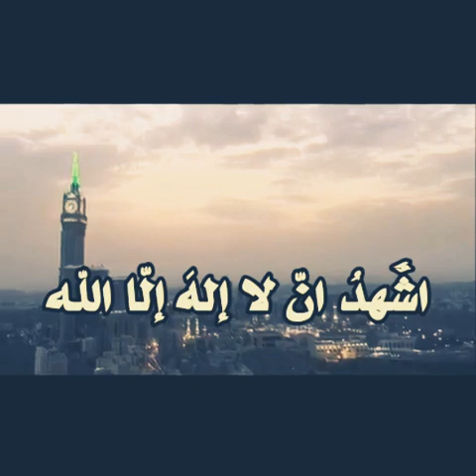اذان بطور عراقي حزين اذان قناة العراقيه